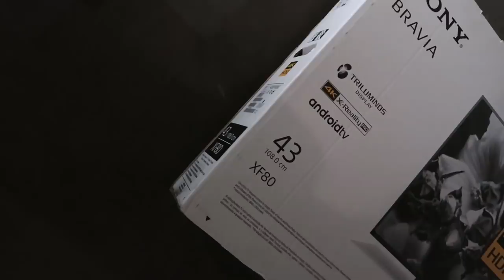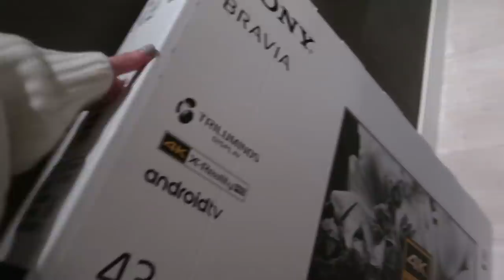OLIVIA VOOR HET EERST OP EEN PAARD 😱VLOG 290 ⭐ QUEEN OF JETLAGS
Hi guys! In deze vlog ben ik samen met Olivia, Bibi en Sander in Marrakech, we gaan paardrijden en vliegen even later terug naar Nederland. Ook laat ik jullie mijn nieuwe aankopen zien van NA-KD.

Met de code 'Noor15' ontvang je 15% korting op alle items van NA-KD.